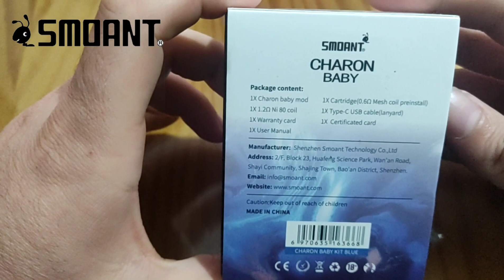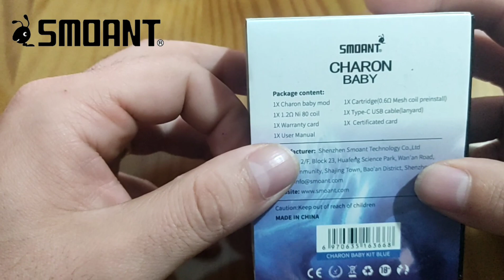Smoant Charon Baby, el pequeño de la familia..💨💨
Saludos amigos, en esta ocasión les traigo un cacharrito que no está ni mucho menos, nada mal... sencillito pero matón!! mejor vean el vídeo!!